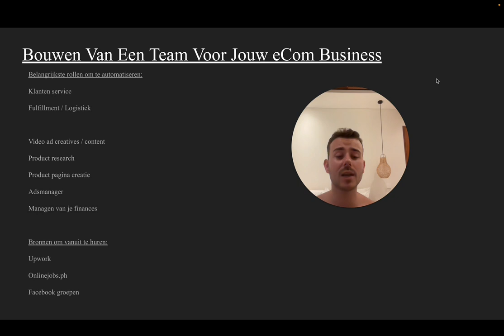Ik AUTOMATISEER Volledig Mijn Shopify Dropshipping Store